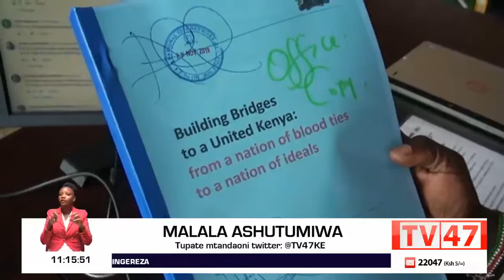We demand an apology from Sen. Malala to Ford Kenya party leader Moses Wetangula